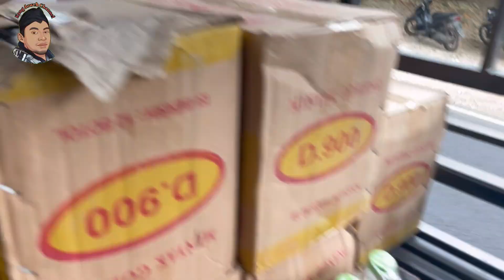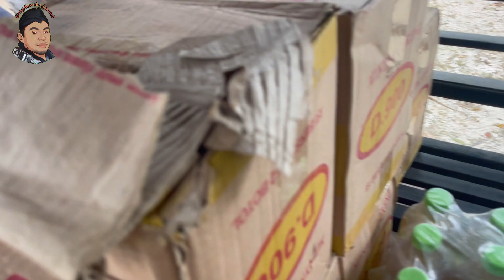NGABUBURIT PANTURA ⁉️GAS DELIVERI BOSS